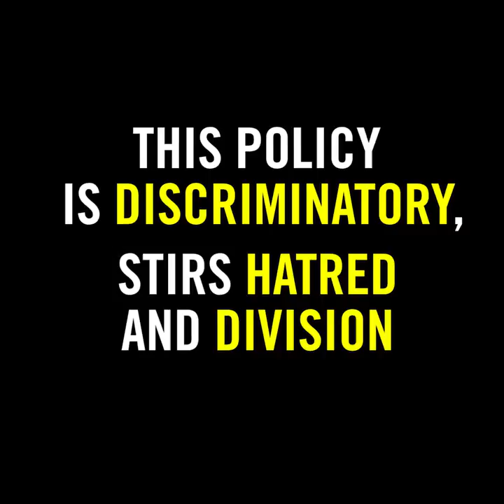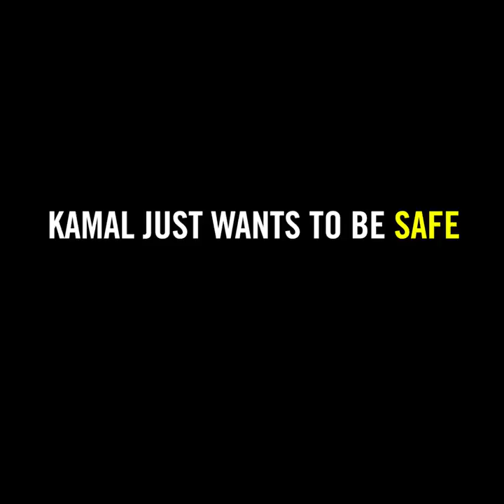Trump Ban 7 Muslim Countries : Illogical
Their head office in the board meeting when we evaluate our work in this video, they were the only members. He only those videos that you may not see, because they are so much important and confidential information private with it around the world are researching how the members of the unfavorable situation of the vulnerable, endangered, exploited, abused or can be recovered to save people.

Ahmad Shan -I- Ilahee Chaudhry
Member
Amnesty International